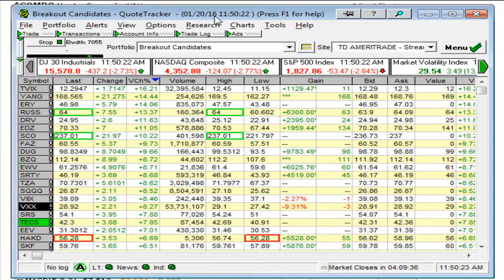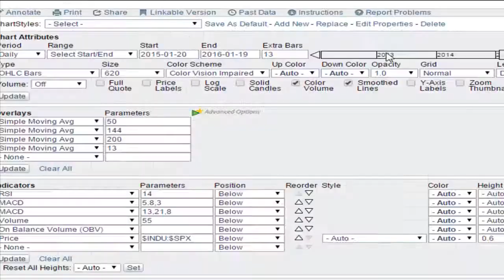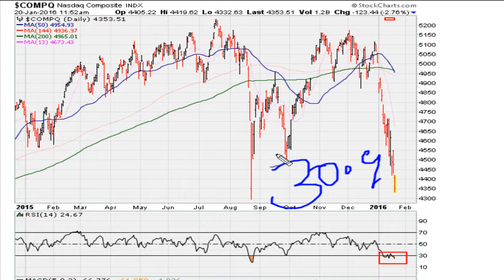Daily 2-Minute Chart Study #63 - RSI 30.9 Gyrations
We study the 30.9 and 69.1 RSI levels since they do determine where a stock is destined to go in the short-term.

EUM, USO, Dow Transports, NASDAQ, INDU, DJIA, SPX, AAPL, $DJT, $COMPQ, $SPX, $SPY, $ES_F, $NQ_F, $AAPL,